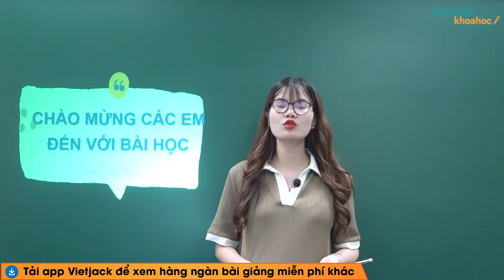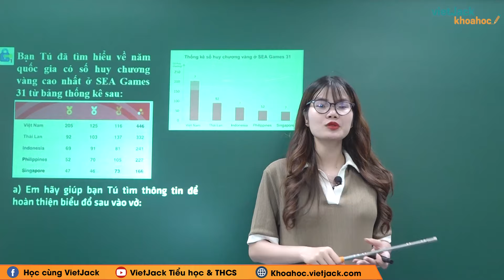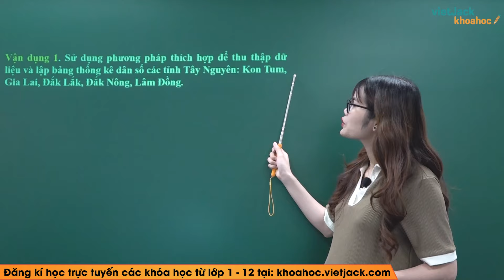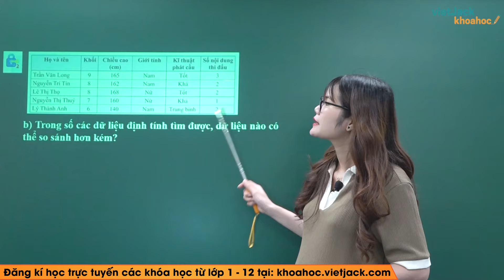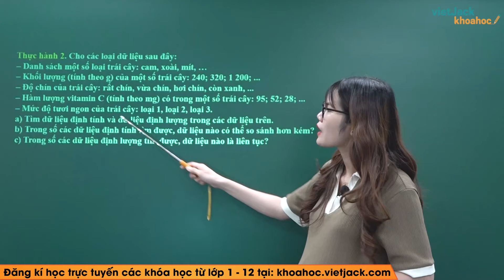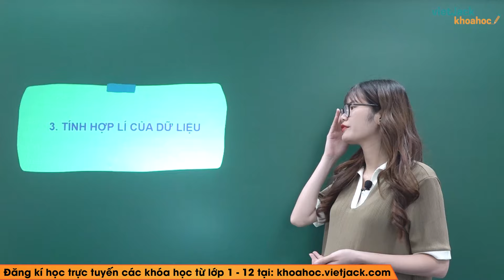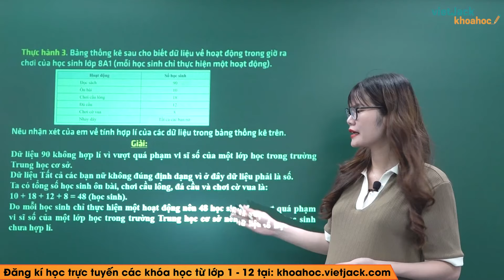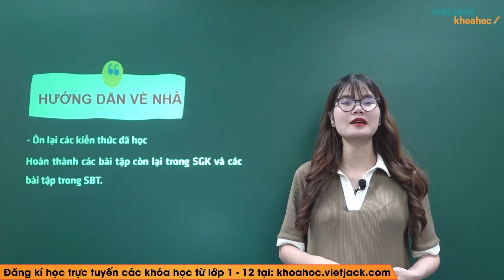Thu thập và phân loại dữ liệu Bài 1 Chương 4 Toán 8 Chân trời sáng tạo (DỄ HIỂU NHẤT)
Toán lớp 8 - Chương 4 - Bài 1: Thu thập và phân loại dữ liệu - Chân trời sáng tạo (DỄ HIỂU NHẤT)

Bài giảng này cô sẽ giúp các em tổng hợp toàn bộ kiến thức trọng tâm bài Thu thập và phân loại dữ liệu trong chương trình học mới của Bộ Giáo dục - Bộ sách Chân trời sáng tạo - Toán lớp 8. Video này, cô cũng sẽ giải tất cả các bài tập của bài học này trong sách. Chú ý theo dõi bài học cùng cô nhé!

00:00 Giới thiệu
02:50 1. Thu thập dữ liệu
10:40 2. Phân loại dữ liệu theo các tiêu chí
21:58 3. Tính hợp lí của dữ liệu

▶ Danh sách các bài giảng SGK Toán lớp 8 - Bộ Chân trời sáng tạo - Cô Vương Hạnh: